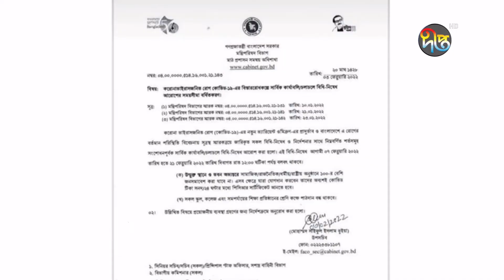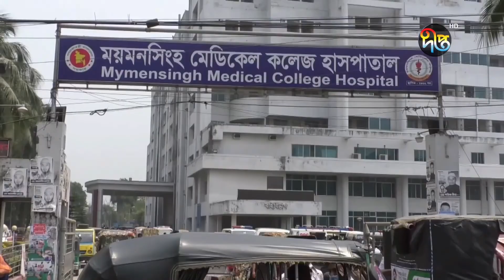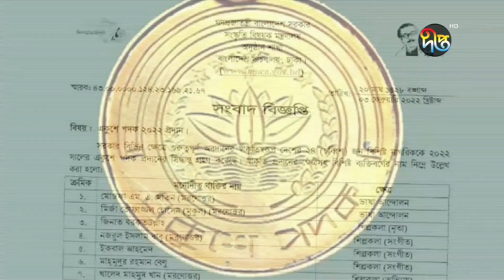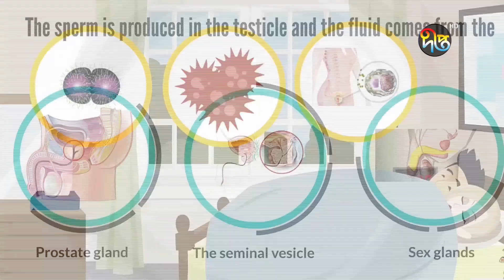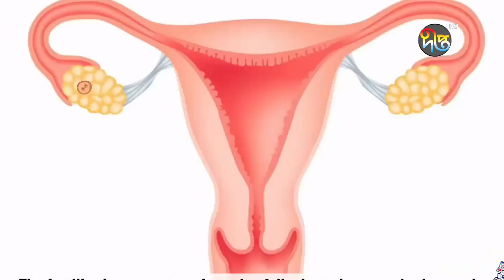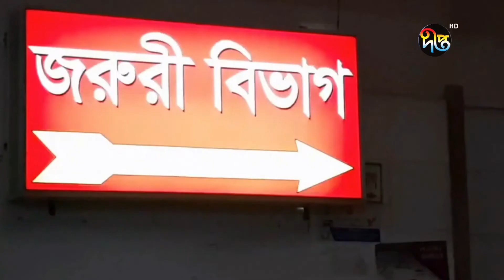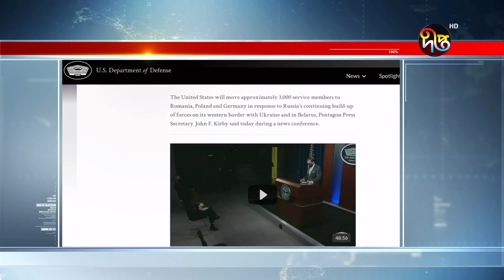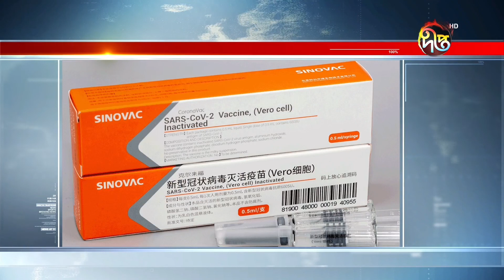বিকেলের দীপ্ত সংবাদ || বিকেল ৫ টা || ৩ ফেব্রুয়ারি ২০২২ || News at 5 pm || Deepto News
Address:
Deepto TV
7/A/GA Tejgaon Industrial Area,